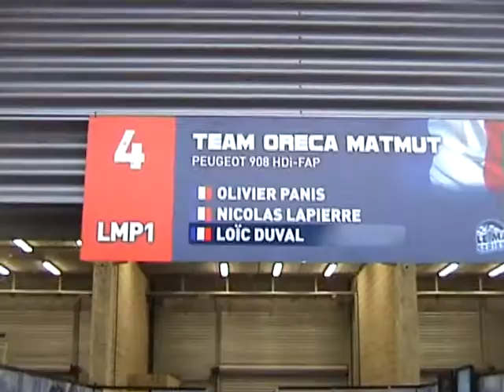Le Mans Series 1000 Km Spa 2010